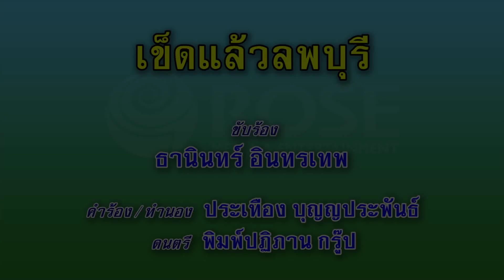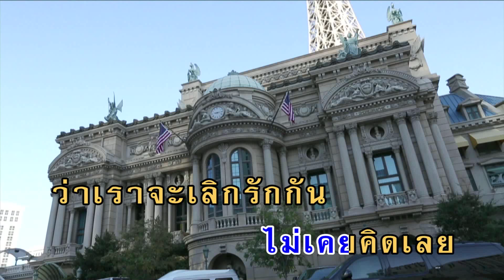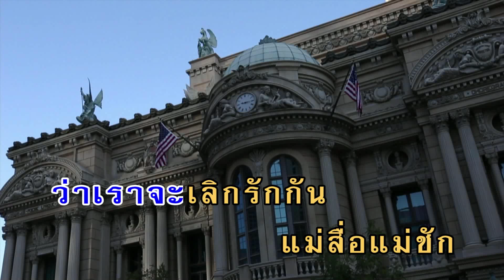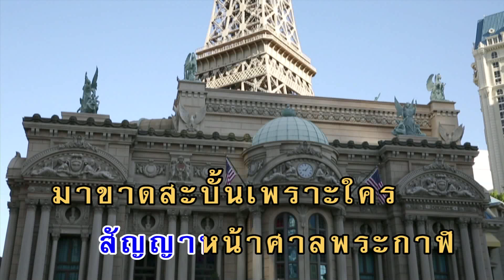เข็ดแล้วลพบุรี - ธานินทร์ อินทรเทพ (คาราโอเกะซาวด์ดนตรี)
เพลง เข็ดแล้วลพบุรี
คำร้อง/ทำนอง : ประเทือง บุญญประพันธ์

ความรักของเรา พบกัน ที่ลพบุรี
เมื่อก่อนเธอรักกับพี่ เดี๋ยวนี้เธอเป็นของใคร
เจ้าคงไม่รู้ ว่าชู้ทำให้ช้ำใจ
ข้าจึง ต้องหมองร้องไห้ ตัดใจจากน้องไม่ลง
เคยรักกันมั่น รักกันดั่งขวัญชีวี
เหตุการณ์ที่ลพบุรี ชักพาให้พี่พะวง
เชื่อในใจเขา จนรักของเรายิ่งงง
ก่อนเคยเชยขวัญมั่นคง ไม่ยืนยงเพราะใครแกล้งฉัน
แดนลพบุรีนี่เอย
ไม่เคยคิดเลย ว่าเราจะเลิกรักกัน
แม่สื่อแม่ชัก ทำให้ความรักเปลี่ยนผัน
สัญญาหน้าศาลพระกาฬ มาขาดสะบั้น เพราะใคร
เธอเพ้อรำพัน ทุกวันให้ฉันจงคอย
เจ็บจนใจฉันละห้อย หลงคอยจนใจร้องไห้
ไม่อยากจะพบ เมืองลพบุรีจนตาย
หวั่นกลัวจะช้ำหมองไหม้ เข็ดจนตายโอ้ลพบุรี